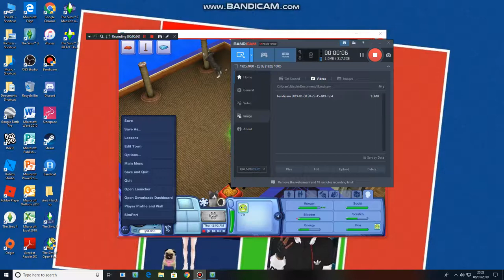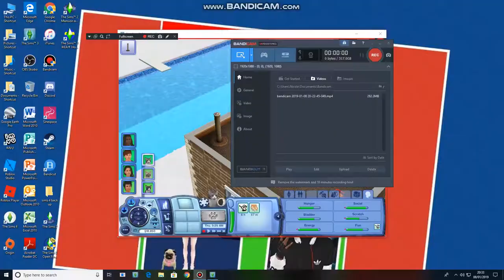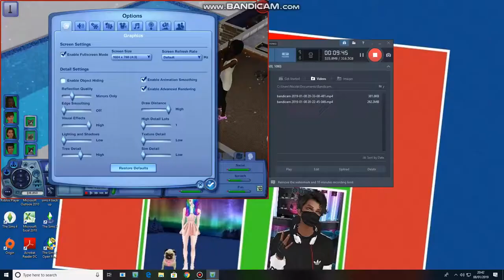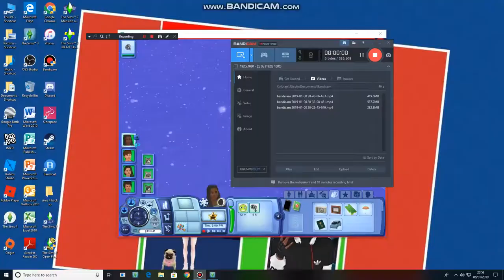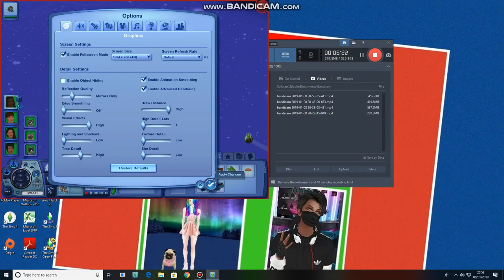Let's Play The Sims 3 Generations Seasons 4 Part 9 promotion!